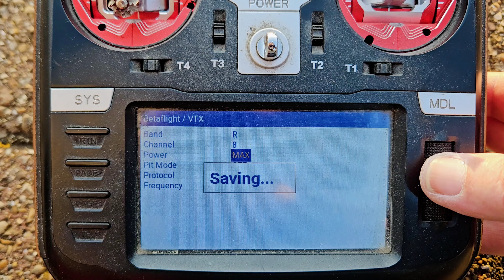ANALOGFPV AT IT'S BEST | JOSHUA BARDWELL PHEONIX 2 & RUSHFPV TANK SOLO EDIT!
BEING IN BED ILL, ALL I COULD THINK ABOUT WAS "I'VE HEARD STORIES ABOUT PEOPLE LOOSING THEIR EYESIGHT THROUGH UNTREATED ABSESS'S!"
SO I MAY HAVE HINDERED MY FACE A LITTLE WITH THE skyzone O4X V2 fpv GOGGLES, I MAY HAVE WENT OUT TO EARLY, BUT I HAD A BLAST, 2 CAR PARKS WITH NO CARS, YES!

HOPE YOU ENJOY!
THANKS FOR ALL YOUR SUPPORT
ANY QUEASTIONS WELCOME!👍🫡♥️

geprc ST3.5 FRAME KIT
MAMBA MK3 F722 FC
MAMBA 128K F4 40 AMP ESC
rush TANK SOLO
#joshuabardwell runcam PHEONIX 2 UART CRT CAMERA
finder DRONE ALARM
RUNCAMTHUMBPRO W 4K30

✨️MUST SEE
HOW I FIXED MY FPV DRONE VIDEO 📹 MOTOR NOISE ISSUE! Runcam Pheonix 2 Pro & RushFPV Ultimate Tiny VTX

WALKSNAIL AVATAR V3 VTX 🔥 & V2 HD MICRO CAM 4/3 📹 THIS IS WHAT TO EXPECT! 🎶@Infraction "YOUR EYES"

BETAFLIGHT FPV DRONE BUILDERS NEED TO SEE THIS! NOOB FRIENDLY | STOPS DEATH ROLLS, BAD GPS, DRIFT

❤rcaddict, ANYONE WHO FINDS THEY CANT BREATHE, DRUG ADDICTION, MENTALHEALTH, AGORAPHOBIA, ABUSE: CALL